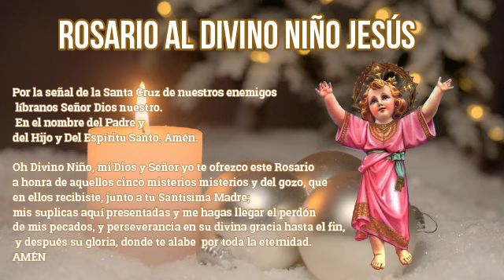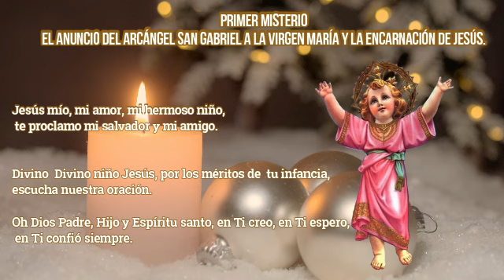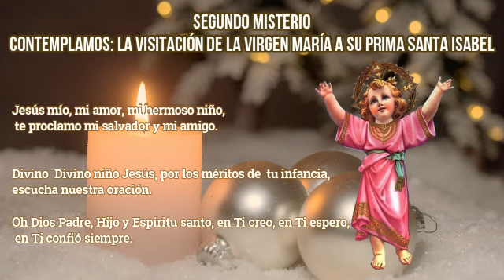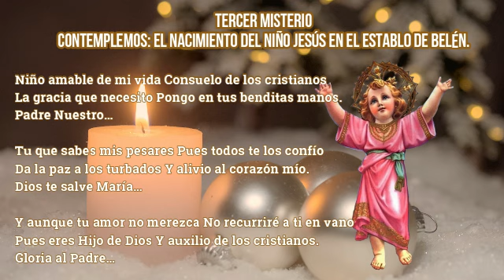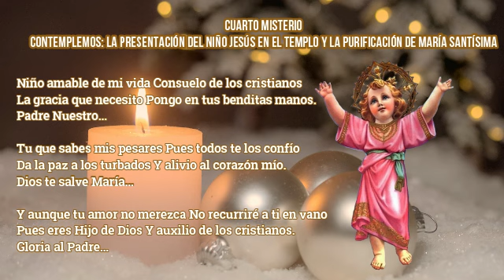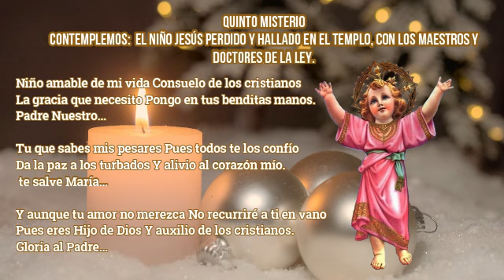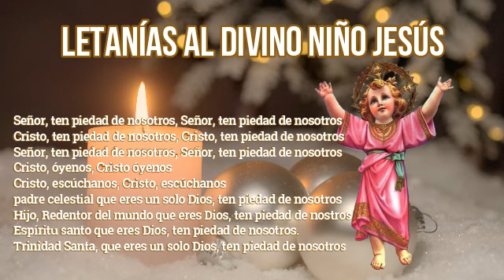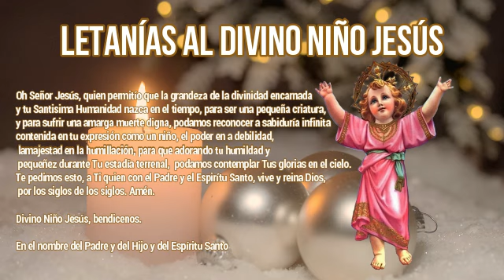Oraciones al Divino Niño Jesús 14 de diciembre